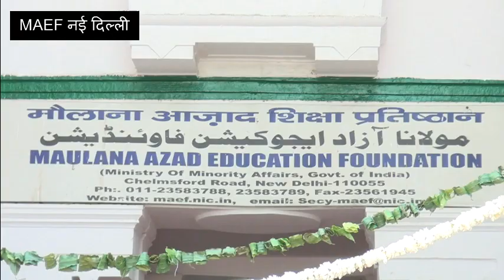रेजिडेंशियल ट्रेनिंग हासिल करने वाले मदरसा शिक्षकों को सर्टिफिकेट वितरण कार्यक्रम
रेजिडेंशियल ट्रेनिंग हासिल करने वाले मदरसा शिक्षकों को सर्टिफिकेट वितरण कार्यक्रम 27-03-18.